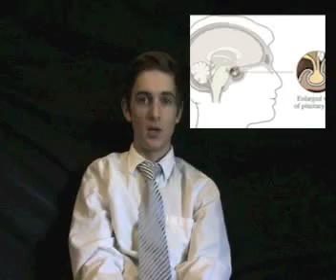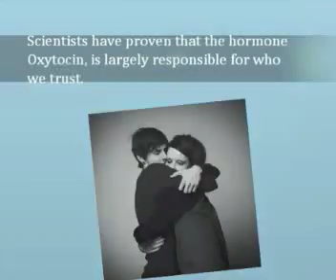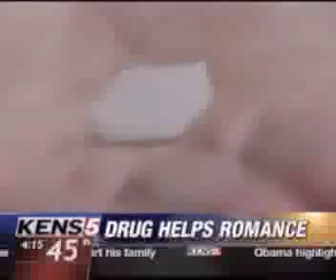Oxytocin- The Moral Molecule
other pictures taken from google images